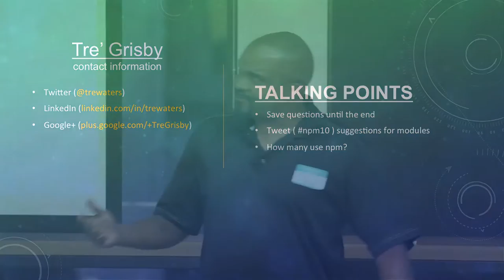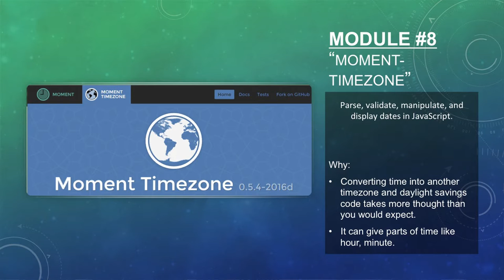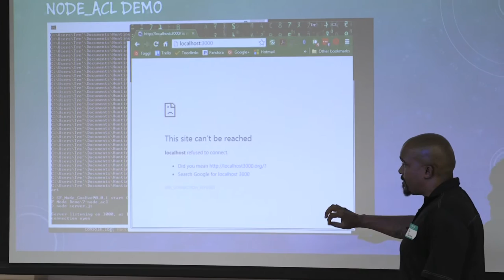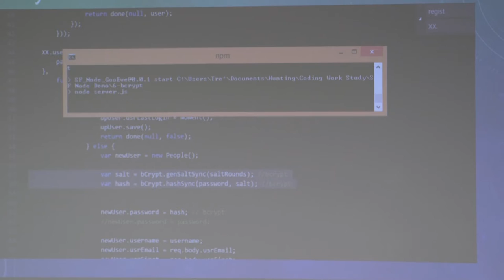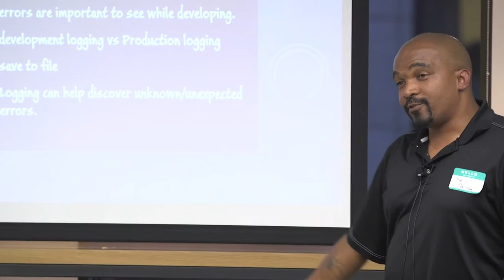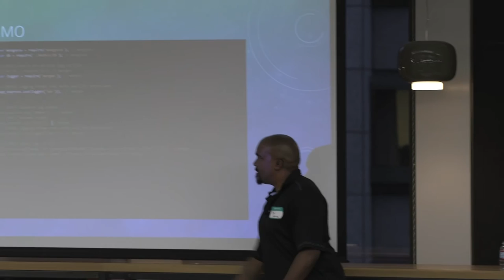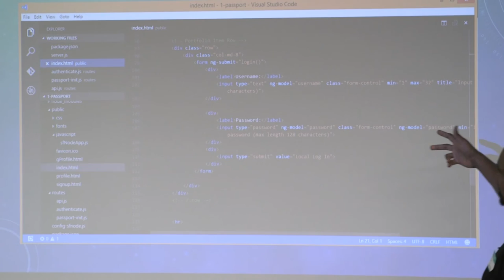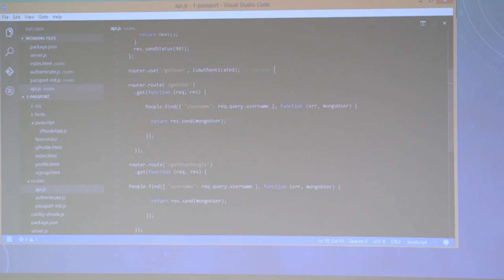SFNode Meetup: My Top NPM Modules (Lighting Talk) - Tre' Grisby - 2016-07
My Top NPM Modules (Lighting Talk)

This presentation features the NPM Modules I use for projects. NPM is a great way to save time by not re-inventing the wheel. NPM modules cover encryption, make server side logging easily accessible, and web frameworks save you time. By the end of this lightning talk, you will have a better sense of modules that can really boost your development time by saving you tons of steps.

Have you dealt with Dev-Dependencies? Let’s talk about it…

About  Tre' Grisby

I am a software developer who originally worked with Microsoft technologies and is now looking at JavaScript frameworks. As a consultant, I help companies interface with their enterprise billing systems. I love talking with other developers about coding. Currently, I work at BART in the IT department.

My passion for Tabletop RPG Conventions has driven me to bring this type of gaming to the broader online community. Between 2013 and 2015, I organized a series of online conventions. You can view my June 2013 "L.U.G. Con Lemonade" panel Currently I am creating an app called “Game Covenant 2” ) to help conventions schedule more games and make revenue online.